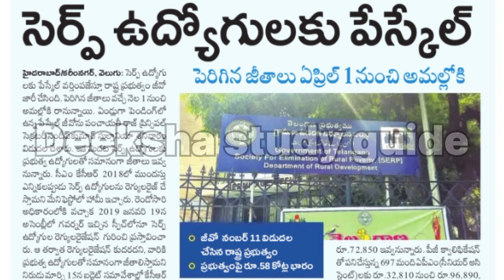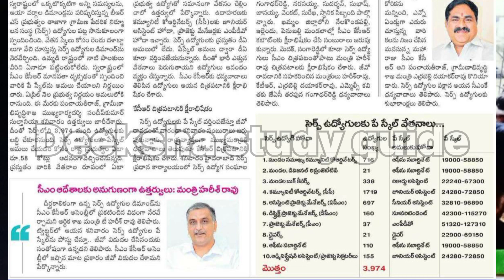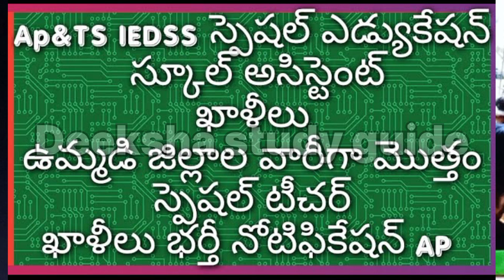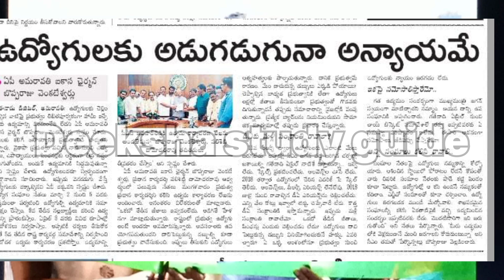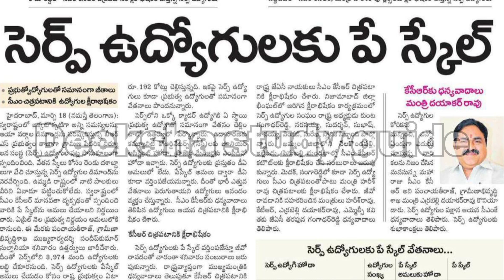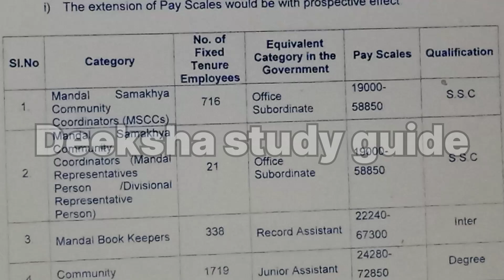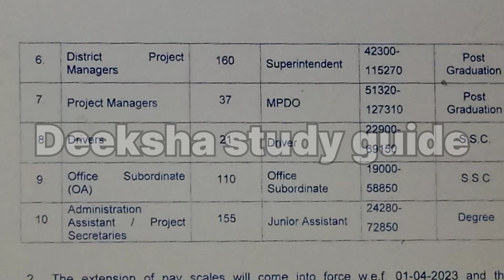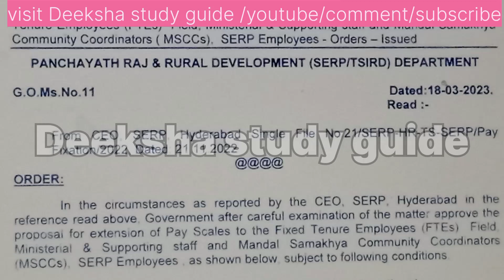సర్వ శిక్షా అభియాన్💥పే స్కేల్💥ఉంటుందా! ఐయి వింగ్,PAB జీతాలలొ వ్యత్యసాలు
more info visit @Deekshastudyguide